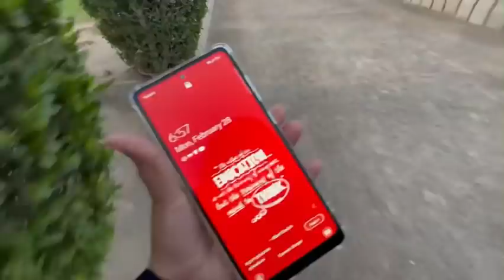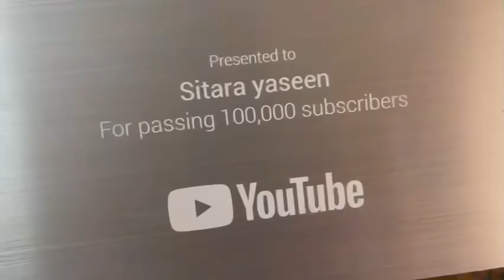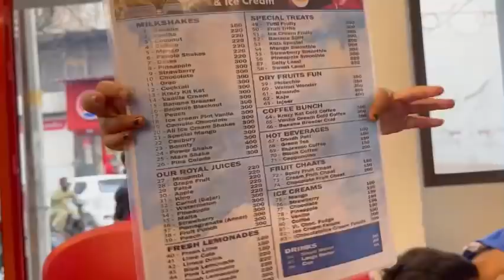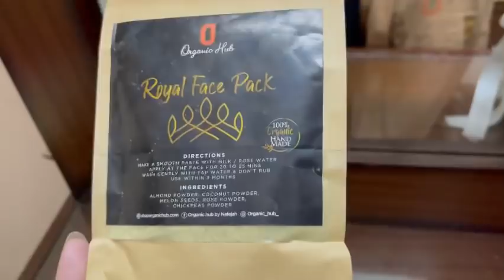Silver play button mil gya finally | mera dream pura hua | Sitara yaseen vlogs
Silver play button mil gya finally
Mera dream pura hua